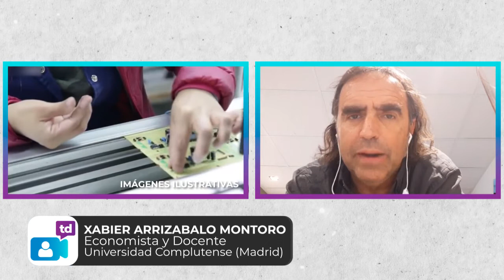Crisis del capitalismo: entrevista a Xavier Montoro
Fuente: Telediario

ASÍ SON LAS COSAS - 13 AÑOS
La costumbre de estar informados...

Comentános... Qué opinás?